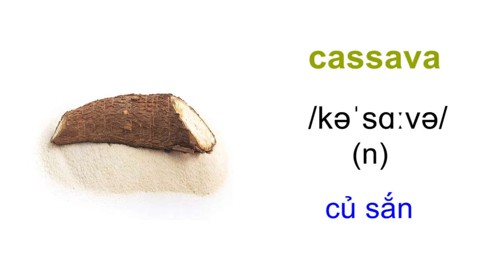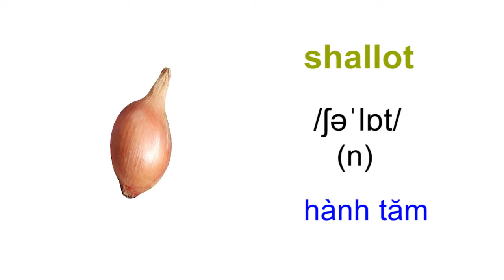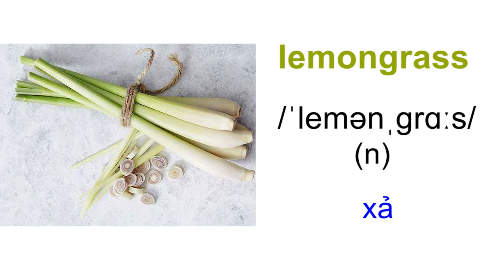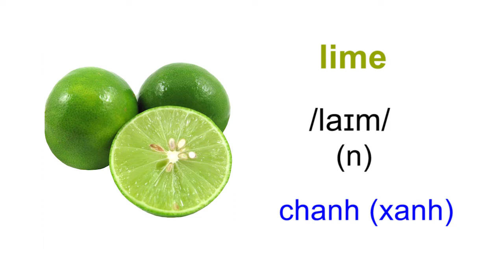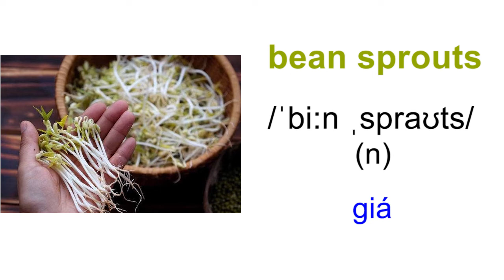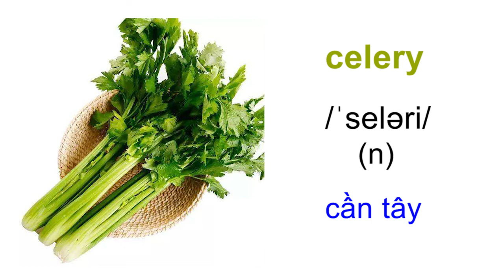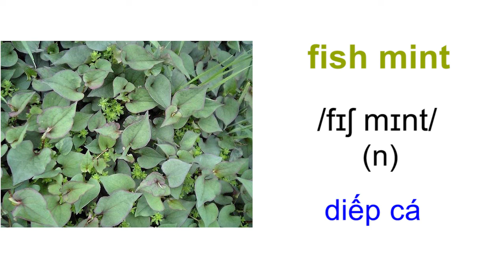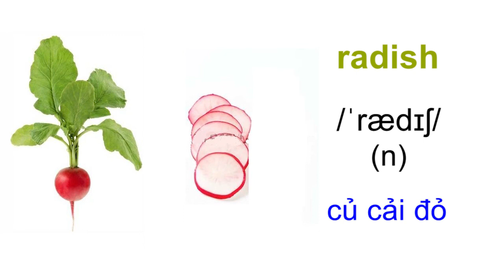Từ Vựng Tiếng Anh Về Rau Củ | Vegetables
kohlrabi – su hào
chayote – su su
turnip – củ cải
daikon – củ cải trắng
radish - củ cải đỏ
beetroot – củ dền
cassava – củ sắn
scallion - hành lá
green onion – hành lá
spring onion – hành lá
red onion – hành tím
onion – hành tây
shallot – hành tăm
garlic – tỏi
ginger – gừng
turmeric – nghệ
lemongrass – xả
galangal– riềng
pickled small leeks – củ kiệu
potato – khoai tây
sweet potato – khoai lang
carrot – cà rốt
corn – bắp ngô
tomato – cà chua
aubergine – cà tím
pumpkin – bí ngô
wax gourd – bí đao
bottle gourd – quả bầu
sponge gourd - quả mướp
bitter melon – mướp đắng, khổ qua
cucumber – dưa leo, dưa chuột
lime – chanh (xanh)
lemon – chanh (vàng)
cauliflower – bông cải trắng
broccoli – bông cải xanh
broccoli rabe – bông cải xanh rabe
string bean – đậu tây
snake bean – đậu đũa
soya bean – đậu tương
winged bean – đậu cánh, đậu rồng
okra – đậu bắp
pea – đậu Hà Lan
chilli – quả ớt
bell pepper - ớt chuông
bean sprouts – giá
Brussels sprout – cải bruxen
cabbage – bắp cải
spoon cabbage – cải thìa
Chinese cabbage – cải thảo
mustard greens – cải bẹ xanh
kale – cải xoăn
spinach – cải bó xôi
aloe – lô hội, nha đam
celery – cần tây
lettuce – rau diếp
artichoke – a ti sô
zucchini – bí ngòi
fish mint – diếp cá
oriental garlic – hẹ
mushroom – nấm